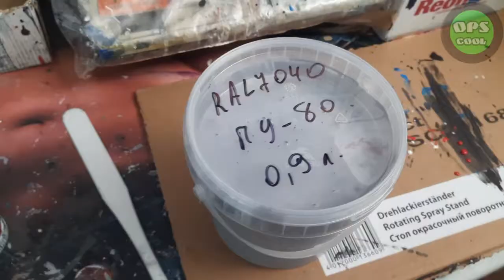Износостойкая полиуретановая эмаль для трактора МТЗ. Отправка в станицу Тамань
Приготовили полиуретановую эмаль 80% глянца
🔵RAL 5015 2л
🟤RAL 8022 3 л
⚪️RAL 7040 0,9 л
для покраски трактора МТЗ
 + растворитель
📦Отправка Станица Тамань.